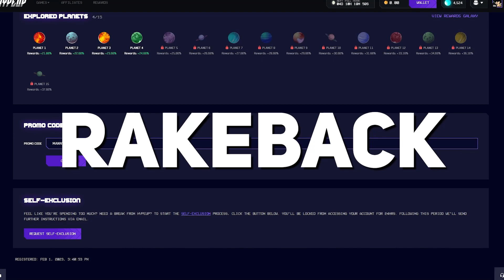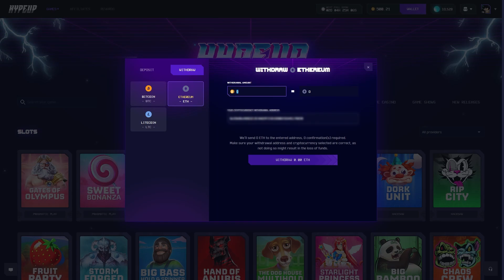WE HIT THE 50x ON SWEET BONANZA!!! (HypeUp)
In this sweet bonanza bonus buy video, we hit the 50x...

Must be 18+ to gamble, only gamble what you can afford to lose!